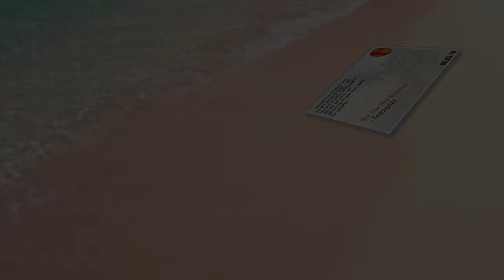A Treasure on the Beach...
Now, what could this be?